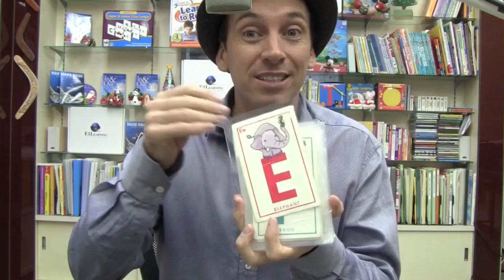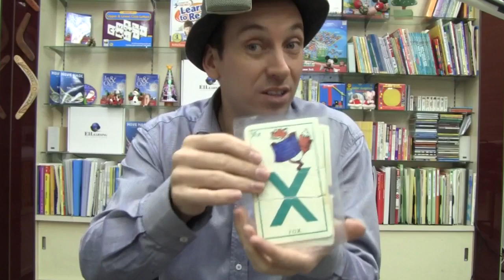Phonics Drilling with Alphabet Cards